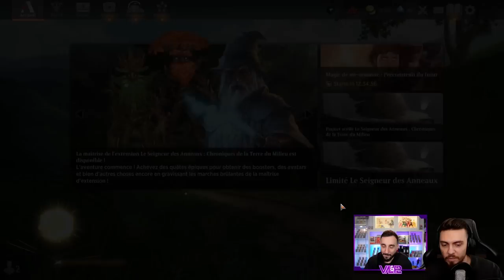UN VIEWER A TROUVÉ LE MEILLEUR DECK DU STANDARD (zéro vanne) ! ESPER RAFFINE REANIMATOR !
Lundi : Val&PL à partir de 19h ( Qui fait Kiffer ? )
Lundi : PL à partir de 10h
Jeudi : Val à partir de 10h
Vendredi : Val à partir de 10h

Deck
3 Exterminer (DMU) 89
1 marais (SLD) 48
3 Faire disparaître (SNC) 49
1 île (SLD) 47
3 Droit à la gorge (BRO) 102
4 Prédicateur de synthèse (BRO) 209
4 Raffine, voyante rusée (SNC) 213
1 Takenuma, marais abandonné (NEO) 278
2 Kaito Shizuki (NEO) 226
4 Rona, héraut de l'invasion (MOM) 75
4 La cruauté de Gix (DMU) 87
4 Atraxa, grande unificatrice (ONE) 196
3 Sheoldred, l'Apocalypse (DMU) 107
4 Tour de Raffine (SNC) 254
4 Rivages de Nappenoire (ONE) 250
4 Cavernes de Koïlos (DMU) 244
2 Marécage aux épaves (MID) 267
1 Otawara, cité aérienne (NEO) 271
2 Sanctuaire fracassé (VOW) 264
1 Rivière souterraine (BRO) 267
4 Esplanade des héros (DMU) 252
1 Landes d'Adarkar (DMU) 243

Réserve
1 Exterminer (DMU) 89
2 Botte dédaigneuse (KHM) 54
1 Négation (RIX) 44
3 Contrainte (STA) 29
3 Chemin du péril (VOW) 124
2 Liliana du voile (DMU) 97
2 Loran de la Troisième Voie (BRO) 12
1 Détruire le mal (DMU) 17

Intro 00:00
Decktech 02:08
Gameplay 06:10